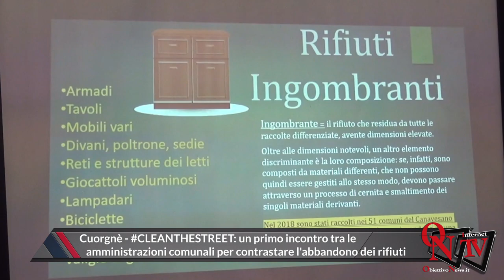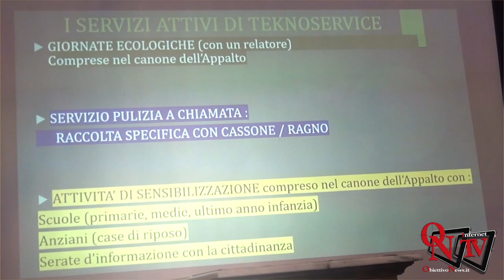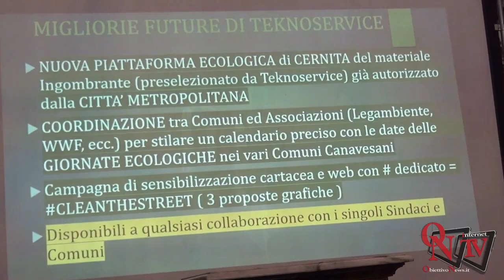Cuorgnè - CLEANTHESTREET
Cuorgnè - CLEANTHESTREET: un primo incontro tra le amministrazioni comunali per contrastare l'abbandono dei rifiuti